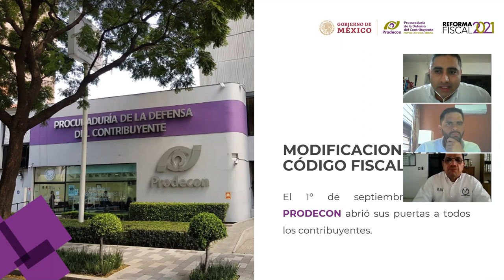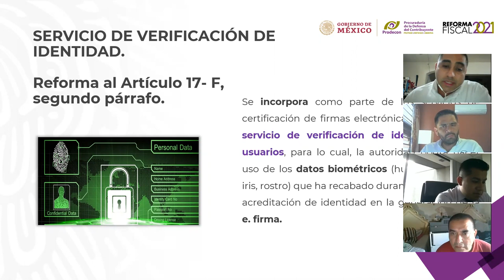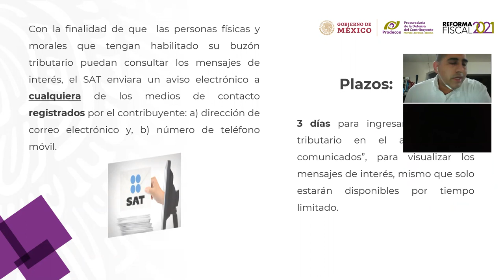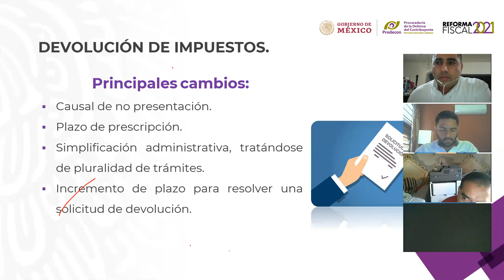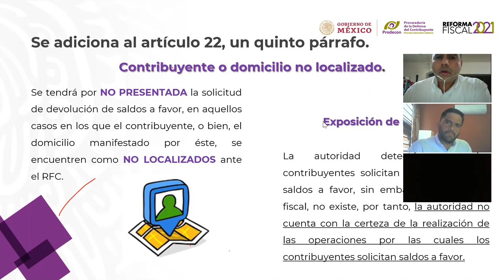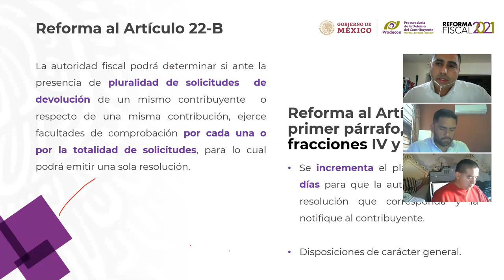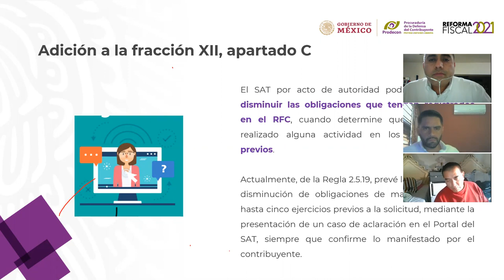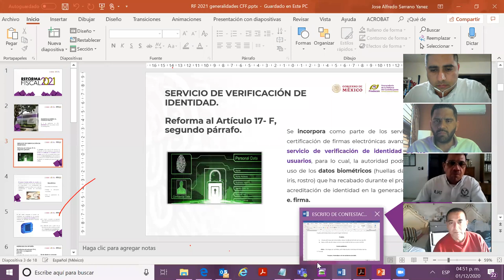Webinar Reforma Fiscal 2021 | Tamaulipas